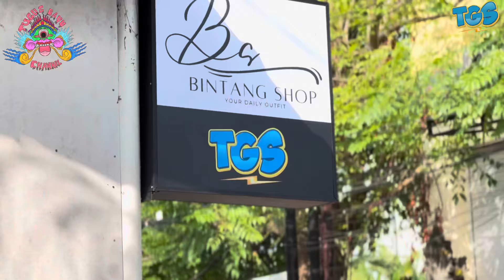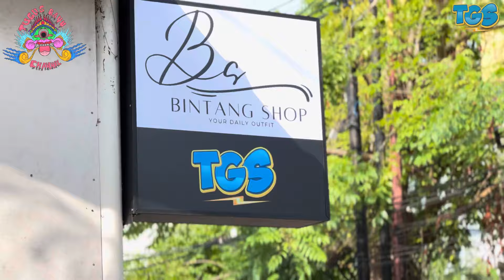TUTORIAL BUAT LAYANGAN SEBLOM MUSIM LAYANGAN 2024🔥🔥‼️‼️